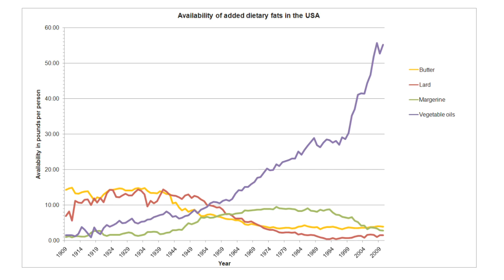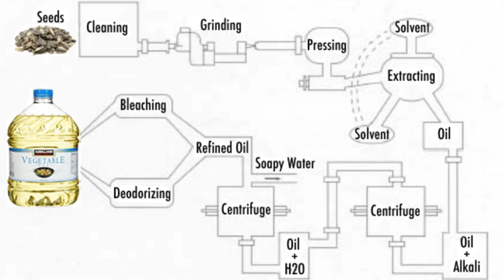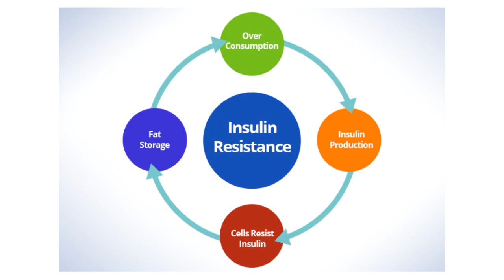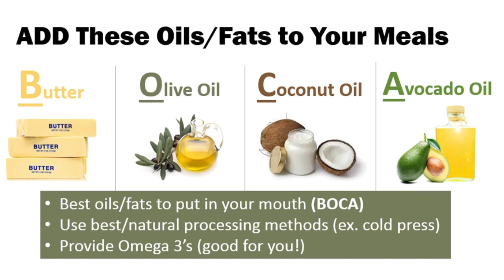How do industrialized (seed) oils impact our insulin levels with Amanda Decker?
How do industrialized oils impact our insulin levels with Amanda Decker?

Amanda Decker FNP-C graduated from Vanderbilt School of Nursing in 2005 and has been practicing in primary care ever since. Not only that, but, beginning in 2017, she has been emphasizing the attainment of metabolic health through carb-restriction. She is certified in advanced education from the Obesity Medicine Association, is SCOPE certified by the World Obesity Federation, is LowCarb USA certified, is board certified in ketogenic nutrition by the American Nutrition Association, and is certified by SMHP as a metabolic health practitioner.
In this discussion, Amanda and Dr. Tony talk about what it is like to live on a farm, the benefits of a low carb, ketogenic, or carnivore diet for psoriasis, gut problems, arthritis, diabetes, neurological disorders, PCOS, and cancer, low carb success stories, and how to re-educate people in the U.S. about food and nutrition.